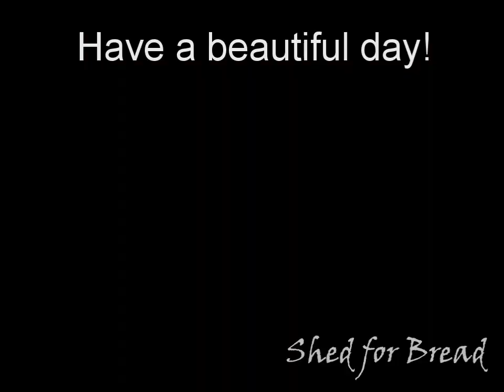How to Not Let Negativity Suck the Life Out of You | Satori.com | Healer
Have you found yourself complaining, gossiping, griping lately?  Are you rolling your eyes at those happy around you thinking they're just being fake?  Maybe they just know something you don't... something I share with you here in this video.

Don't be shy... maybe someone will try your idea and it'll make all the difference.

Hi, I’m Amy Satori.  I was born with extraordinary gifts as an intuitive and I use them to help answer pressing questions people have about their lives.  I also help people uncover emotional issues that are getting in their way, and even help them communicate with their pets and departed loved ones.

You can order a personalized light language blessing or schedule a remote reading/healing over the phone or Skype anywhere in the world or come see me at The Lighthouse Bookstore on the Pearl Street Mall in Boulder every Thursday, Friday, and Saturday 11:30-6:00.

ABOUT LIGHT LANGUAGE

Light Language is the most ancient form of verbal communication and includes innumerable dialects. It is a channeled higher dimension frequency from your soul/higher self that adjusts to each person’s vibrational needs in the moment.  It goes straight to your DNA, bypassing mental limitations, entering straight into the heart where it is assimilated and integrated. There is such powerful divine healing energy in these transmissions some people who were very sick have dreamt of me speaking light language to them and woken up feeling dramatically better even after being told there was nothing more that could be done for them.

Light language can be used for clearing blockages, emotional/mental/physical healing, protection, activating the pineal gland, enhancing intuition, balancing, speeding of evolution, initiating ascension, and any intention you set forth for the betterment of the receiver.  People most commonly report to me feeling peace, tingles, and on up to an actual kundalini awakening. Although you may not understand what's being said, there is a recognition and deep knowingness of the loving support within it and it will affect you according to your level of receptivity as it cannot interfere with free will. Listening to light language may also cause you to remember your own light language.

Specifically, I channel a group of loving benevolent galactic beings represented by a female called Celeste whose intention is to help humanity find balance between masculine and feminine energies. They are empowering the divine feminine to step into her power at this time in our history as it is needed for our ascension which is exponentially unfolding beautifully as we embrace and heal our heart spaces. These videos are short and sweet for precise and optimal impact.

Ultimately, it is good to recognize these transmissions as permission slips or placebo since we are our own ultimate healers and your best possibility of fully healing in all areas is to tap into your true authentic self beyond your personality. It is your best protection and the source of all you desire. It's time for us to wake up. It is our calling. I have some great resources to aid you on your journey

Enjoy these transmissions!  Love, Amy & Celeste